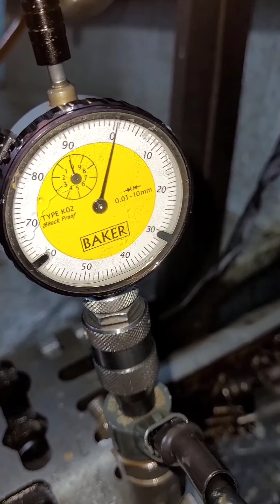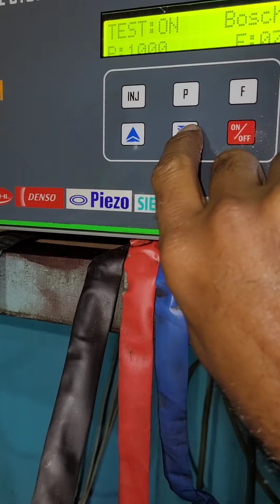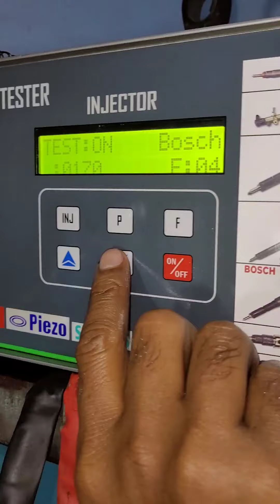INJECTOR BOLERO POWER PLUS !! fiting karna sikhe !! 0445111083 BS6 3 CYL !! 14 September 2022